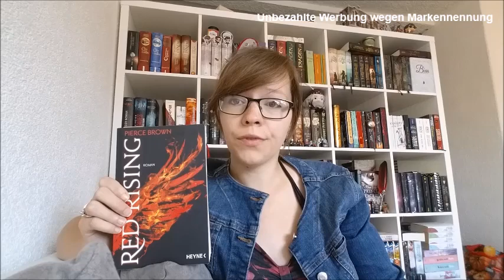Currently Reading Juli!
Heute stelle ich euch mein Currently Reading im Juli vor.
Viel Spaß,
Eure Jacky :)

Vorgestellte Bücher:

Red Rising

Game of Thrones ,,Unser ist der Zorn"

Hope Again